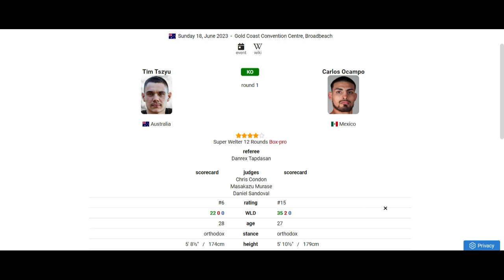💥 Tim Tszyu FLATTENS Carlos Ocampo In 1 ROUND! | Calls Out JERMELL CHARLO! 💥